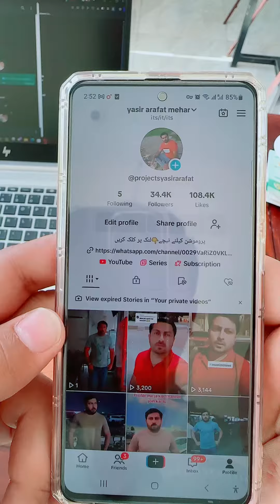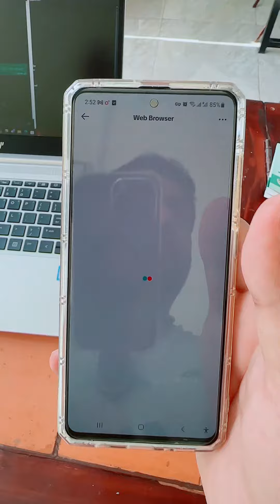How To Join My WhatsApp Channel || Online Earning Group